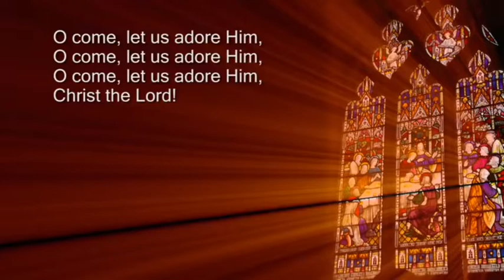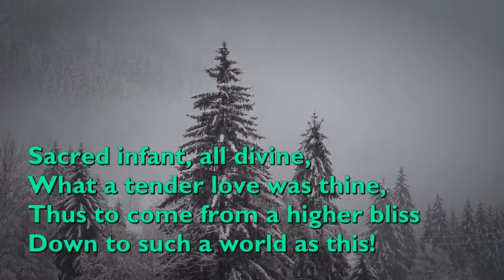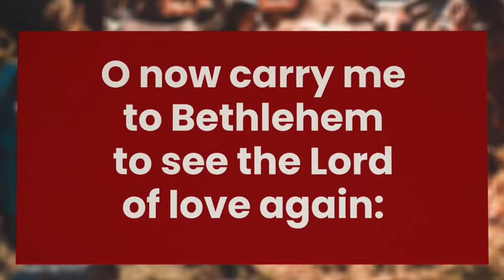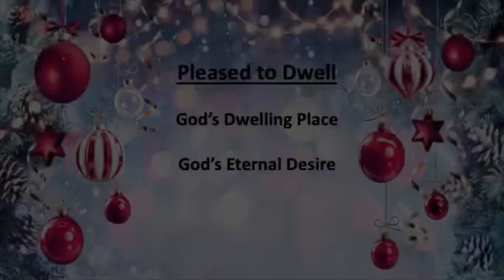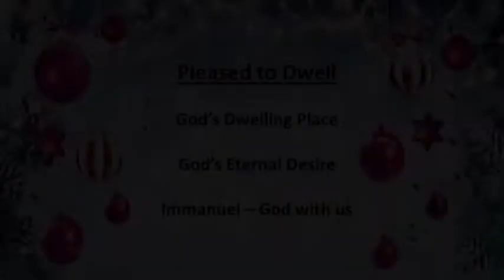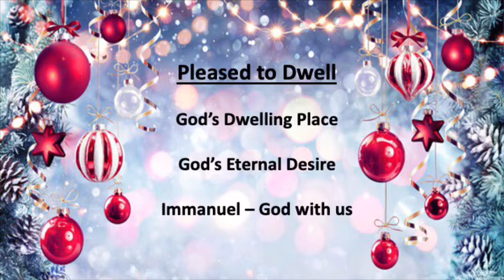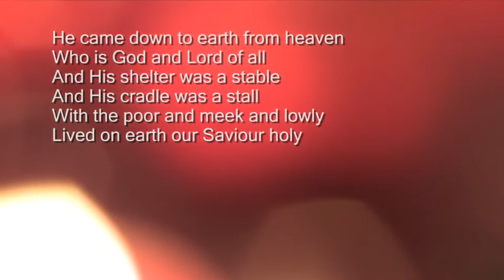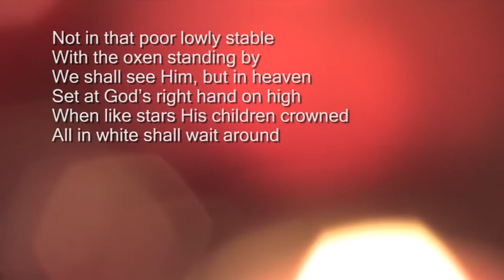Sunday 13th Dec - Pleased to Dwell - John 1:14